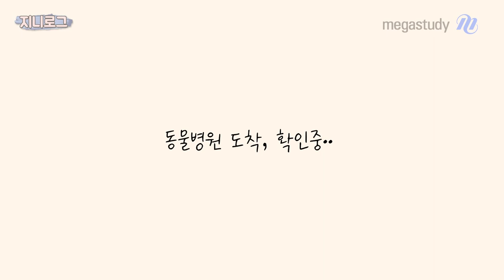[메가스터디] 국어 나연진쌤 - 지니쌤의 VLOG! (그런데 이제 먹방을 곁들인...)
작고 소소한 일상마저 찌니들과 나누고 싶어 준비한
지니쌤의 VLOG!

쿠키 산책도 시키고~♪ 드라이브도 가고~♬
빠질 수 없는 지니쌤 먹방까지!! (feat. 와플, 아이스크림, 구운 호떡...)

공부하러 가기 전에 지니쌤과 힐링하자~♡

지니쌤의 소소한 일상 구경하러 가고 싶다면?
영상 CLICK!

- 국어 나연진 선생님에 대해 더 자세히 알고 싶다면?